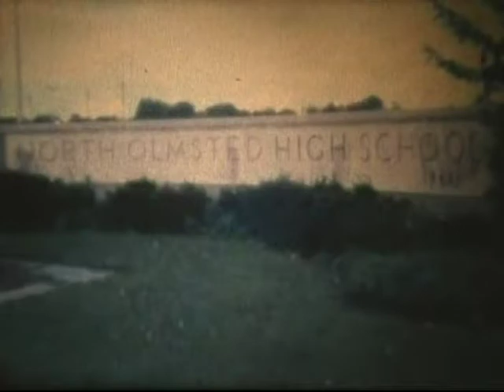North Olmsted 1977 Marching Band (Part 1 of 2)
Super 8 movies recorded by Ronald Huff